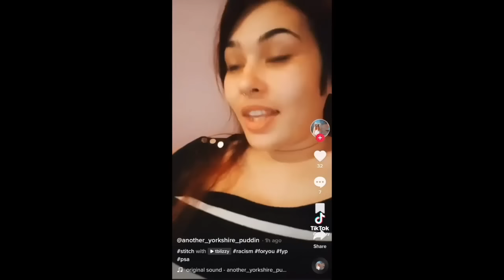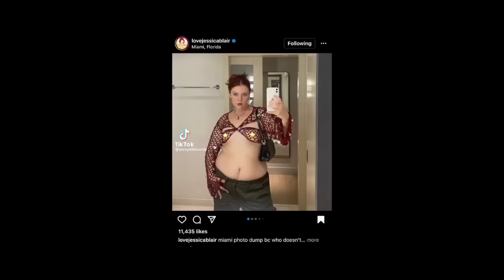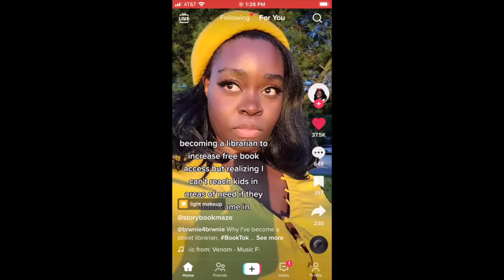gay/leftist tiktoks that love your pronouns